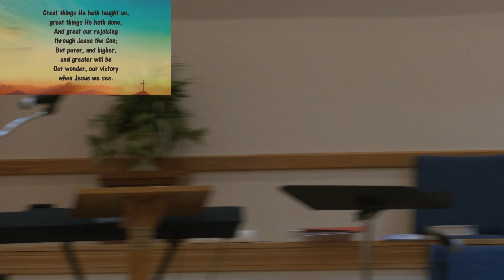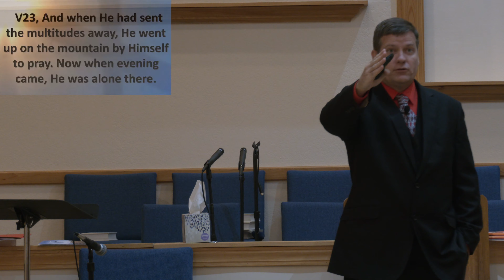Be Calm in the Storm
The congregation receives a sermon about God being in control of the storm.